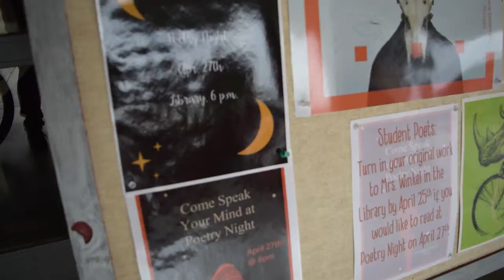Ironwood Poetry Night 2017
The second annual Poetry Night hosted by Ironwood Reads! Held on April 27th.

Follow updates on the channel!

Other sites!